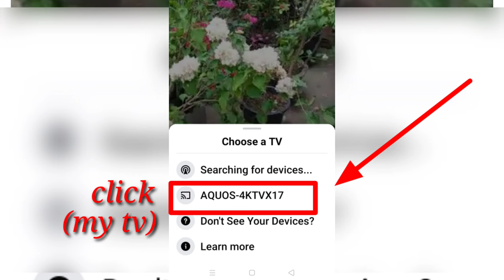How to watch video on facebook to smart tv?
watching video in your facebook using your smart tv,big screen is better in your eyes.easy tutorial .
make it sure you are using same wifi and your tv is smart tv